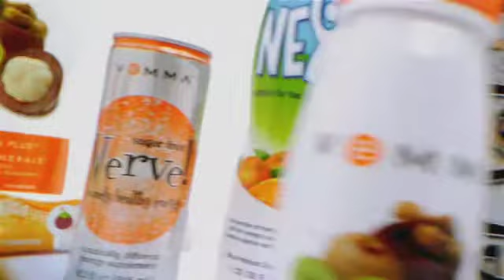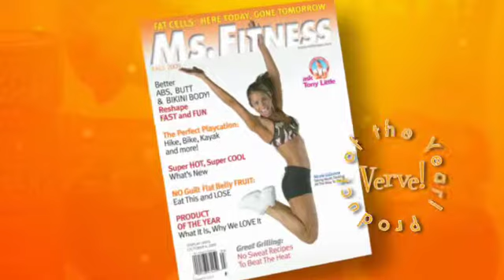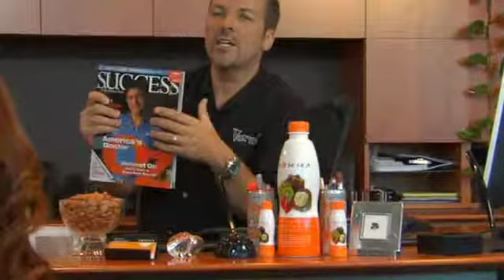ReinventYourLife.mp4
An overview of the opportunities provided by Vemma .